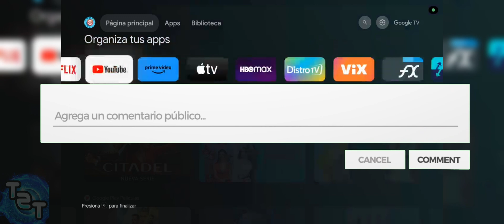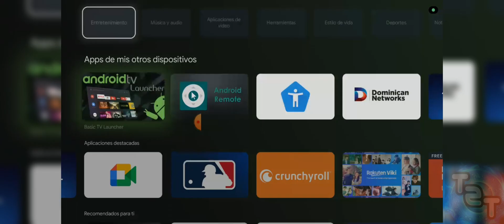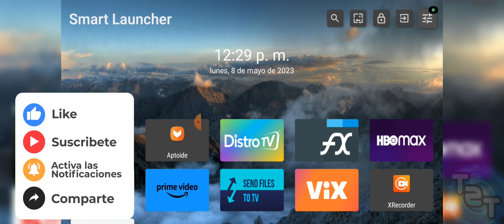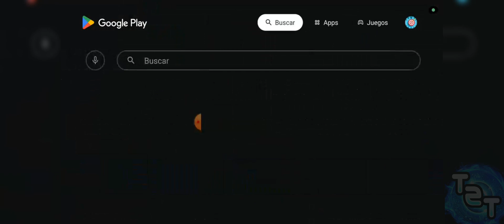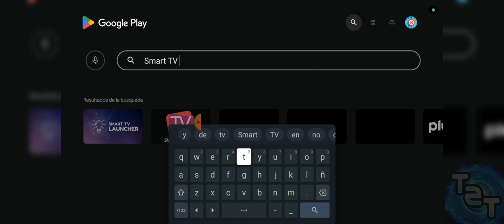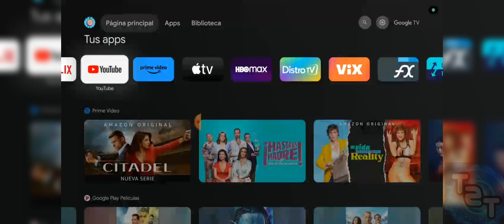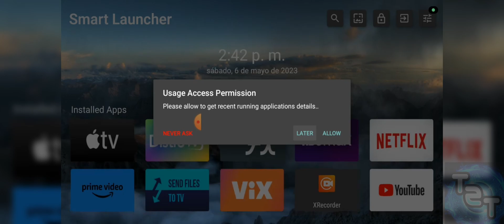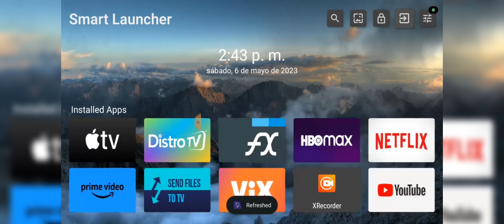SMART TV LAUNCHER PARA GOOGLE TV & ANDROID TV | APTOIDE TV | CHROECAST TV FIRE | PLATANO TECH 2023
Instalar Cualquier App en Chromecast con Google TV (Android TV) | Tutorial chromecast google tv Como INSTALAR Apk en Android TV / Google TV
Google Chromecast HD (2022) con Google TV 12 | Review y Pruebas Completas

⬇️ COMO INSTALAR CUALQUIER APP EN SMART TV (ANDROID & GOOGLE TV)

🎶 🎤  Music 🎤 🎶